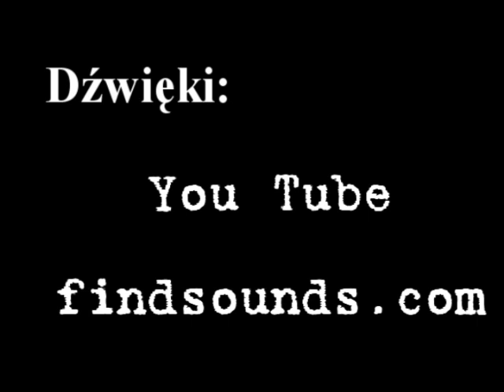Guild Wars - "Do Góry Butami" odc.6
Ostatni odcinek :) Starałem się zrobić go naprawdę dobrze i mam nadzieję, że mi się udało. Fabuły można się już domyślić po obejrzeniu poprzedniego odcinka. Niepełka wraca do Istanu, odebrać władzę Mafii Paliwowej. Musi obmyślić plan, na szczęście poznaje nowych znajomych którzy jak zwykle okazują się przydatni. Czy wszystko skończy się Happy Endem? Zobacz.